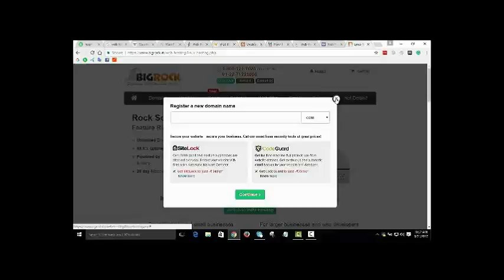Education connection commercial